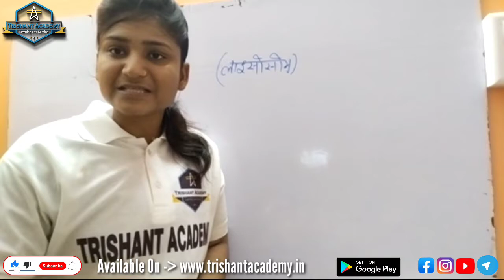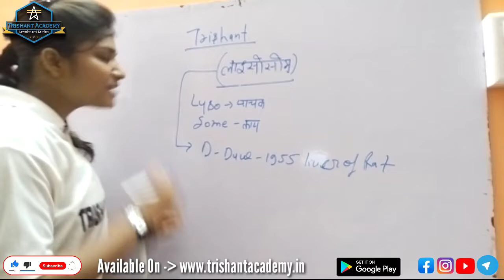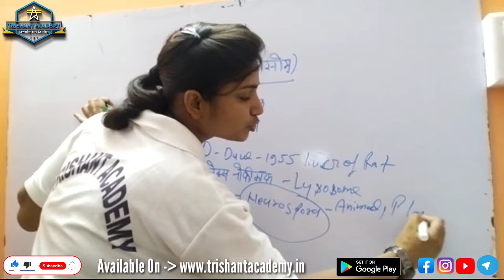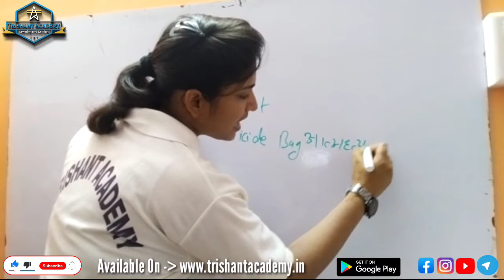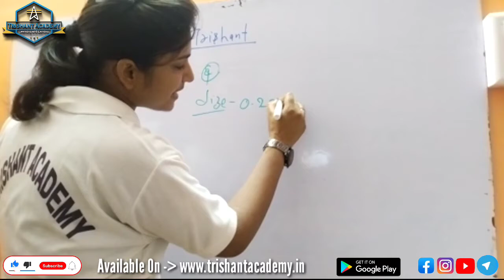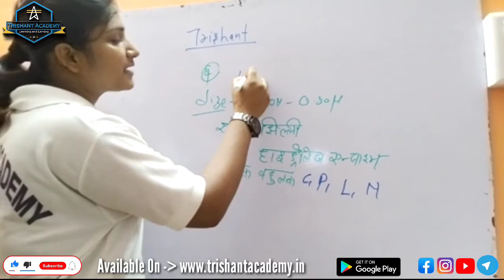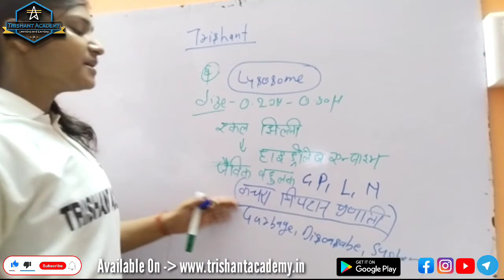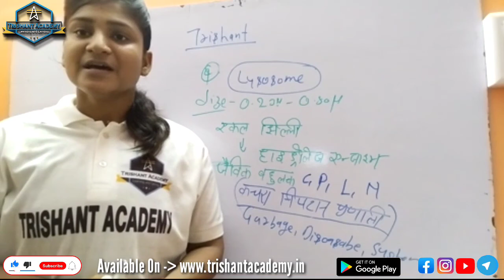Lysosomes Functions in Hindi | Cell the Unit of Life | Biology II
Hello Friends,
My Motive Behind Creating This Channel Is To Make Easy To Understand, Educational Videos In Hindi And English, CBSE &amp; UP Board, All One Day Exams. The Learning App is the common brand name forTrishant Academy. It’s part of (Trishant Group Of Company).

Trishant Academy

1. लाइसोसोम का मुख्य कार्य क्या है?
लाइसोसोम का मुख्य काम पाचन करना होता है। इसका दूसरा काम अंतः कोशिकीय पाचन करना होता है। मृत कोशिकाओं का निष्कासन करना यानी यह अपशिष्ट पदार्थों का निष्कासन करते हैं।
2. लाइसोसोम की खोज डी डवे (De Duve) ने की थी। एलेक्स नोविकॉफ़ (Alex Novikoff ) ने इलेक्ट्रॉन माइक्रोस्कोप द्वारा कोशिका में लाइसोसोम को देखा तथा इसे लाइसोसोम नाम दिया।
3. लाइसोसोम को आत्महत्या की थैली क्यों कहा जाता है ?
4. लाइसोसोम के कार्य करने की प्रक्रिया
5. यदि कोशिका में लाइसोसोम को हटा दे तो क्या होगा ?

Running Features and Facilities:
A. Reading Room &amp; E-Library.
B. Voice &amp; Video Lecture.
C. Computer Training &amp; Sport Training Centre.
D. Personality Development &amp; Yoga Exercise.
E. Coaching Classes &amp; Scholarship.
F. Job Alert &amp; Buy books on line.
G. A Web Site and Mobile App.
H. All Syllabus and Notes &amp; Chapter Wise Tests.
I. 10 Year Old Question Paper &amp; Current Science News.
J. Interview Pattern &amp; Library.

On Line Tutoring Sessions Class 9 th, 10 th, 11 th, 12 th :
1. Mathematics
2. Chemistry
3. English
4. Physics

Job Alert:
Central Government
Bank job
SSC job
Railway job
State job
state police job
defense job
TET job
UPSC job
Indian Postal job

Studying Online Courses:
# Railways
IAS/PCS
# English Speaking
Spoken and Written
railway news, railway, railway station, railway group d exam date,railway recruitment 2020, railway
group d syllabus, railway group d, railway ntpc, railway exam, railway gamester, banking chronicle,
Trishant Academy, trishant academy, TRISHANT ACADEMY, trishantacademy, TRISHANT ACADEMY,
banking awareness, banking basta, banking, banking career, banking course, banking academy, banking
exam syllabus, banking basta 2.0, banking classes, रेलवे, रेलवे जॉब, रेलवे भर्ती 2020, रेलवे स्टेशन, रेलवे
कार्टून, रेलवे एग्जाम, रेलवे न्यूज़, रेलवे वीडियो, रेलवे का निजीकरण, रेलवे जॉब .कॉम, एसएससी वीडियो,
एसएससी, एसएससी दिल्ली पुलिस, एसएससी gd, एसएससी की तैयारी कैसे करें, एसएससी मेकर, एसएससी
कोचिंग सेंटर, एसएससी रिझल्ट 2020, एसएससी फिल्म, एसएससी अड्डा, बैंकिंग, बैंकिंग की तैयारी कैसे
करें, बैंकिंग के लिए क्या करना पड़ता है, बैंकिंग न्यूज़, बैंकिंग प्रणाली, बैंकिंग के लिए 12 वीं कॉमर्स के बाद क्या
करना है , बैंकिंग एवं कराधान, बैंकिंग क्या है इन हिंदी, बैंकिंग, बैंकिंग जॉब
online classes, online classes gone wrong, online classes funny, online classes funny videos, online
classes live, online classes gone wrong India, online classes news Tamil, online classes comedy, online
classes app, online classes news, live classes, best classes for English speaking, best class, a.c class room,
library, e-library, ऑनलाइन क्लासेज, ऑनलाइन क्लासेज बीएसटीसी 2020, ऑनलाइन क्लासेज कैसे पढ़े,
ऑनलाइन क्लासेज कॉमेडी, ऑनलाइन क्लासेज फॉर किड्स, ऑनलाइन क्लासेज क्लास 10th, ऑनलाइन
क्लासेस कार्टून, ऑनलाइन क्लासेज जोक्स, live classes, live classes on youtube, live classes 12, live classes
for 10th class, live classes for ssc, live classes gk, live classes neet, live classes now, live classes, live
classes math, ias interview, ias, ias interview questions, ias officer, iasbaba, ias interview in hindi, ias
deepak rawat, ias motivation, ias entry, ias motivational video, online earning, online earning app,
online earning kaise kare, online earning app 2020, online earning money, online earning tamil, online
earning websites,  online earning game, online earning without investment,
online learning, online learning app